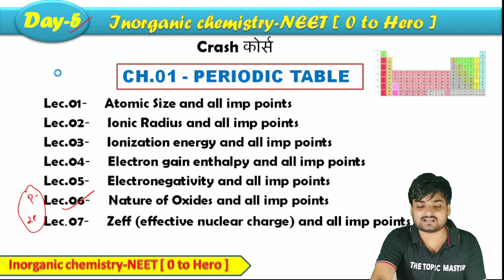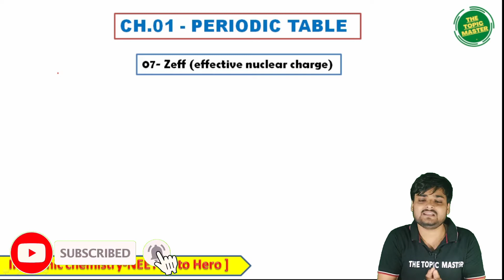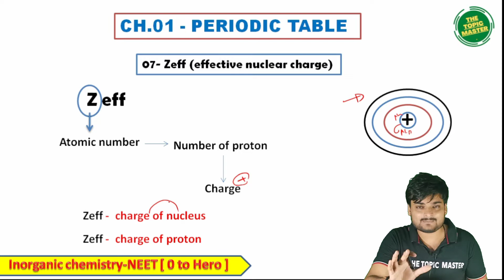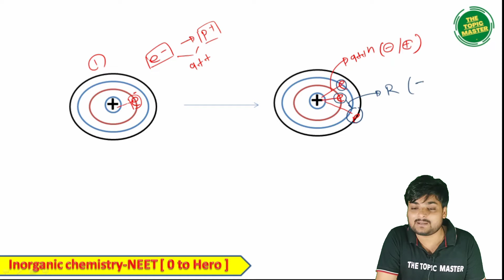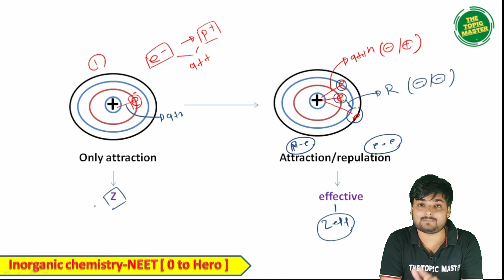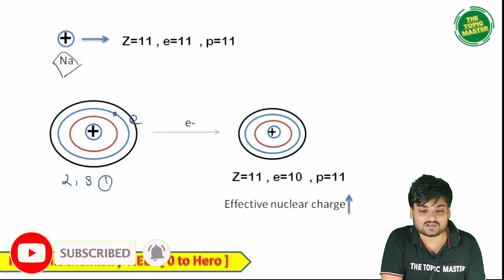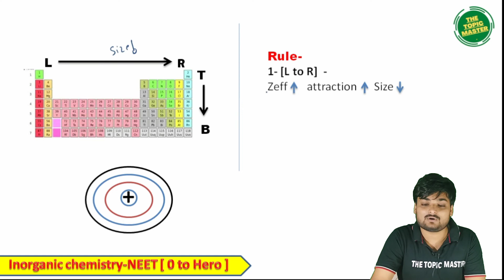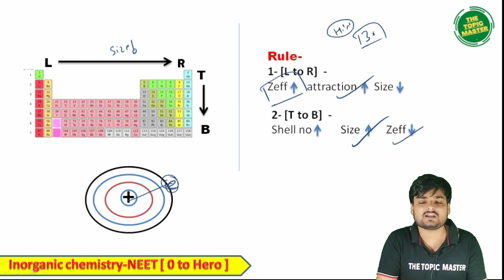07- Effective Nuclear Charge ( Zeff ) | Slove Any Question with Trick | Periodic Table | Neet .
✔️ Class: 12th
✔️ Subject: inorganic chemistry
✔️ Chapter: perodic table
✔️ Topic Name: Effective Nuclear Charge
✔️ Topics Covered in This Video: 07-  Effective Nuclear Charge ( Zeff ) | Slove  Any Question with Trick | Periodic Table | Neet .
-i teach complete ORGENIC chemistry , and all orgenic rexn with supper tricks
-inorgenic chemistry tricks chapter wise .

[BIOLOGY]---
-NCERT hindi/english